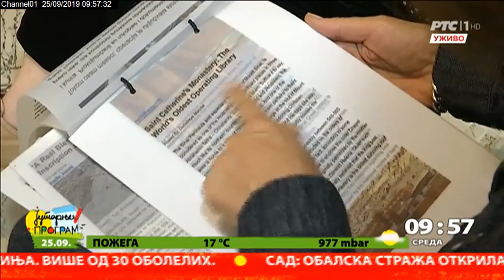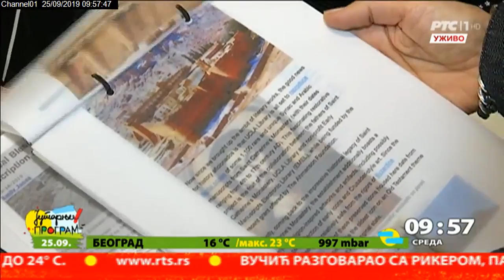Izložba Ljiljane Bursać